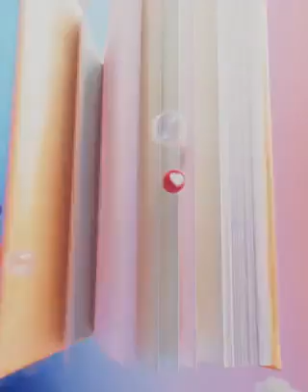Tadeusz Niemiec - Facebook zmontował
Fajna sklejka (losowo wybrani ) Facebook  Moje wydarzenia w 2018 roku🎭🎬 💐
Początek -  Nasze Ślubne z 14 sierpnia 1971 roku 💞w 2021 ZŁOTE GODY 🏆
Ewa Bardanin i jej mężem Janem & Jerzy Antkowiak " Czy Moda może być sztuką " 🎭
Następnie z spotkania " Debata" w Akademii Sztuk Pięknych w Łodzi  🛶🎭🎬
z udziałem Szymon Hołowna &  Mieczysław  Piotr Wojtczak.  🎭🎬
Z Dyrektor  Aneta Dalbiak  💐  Centralne Muzeum Włókiennictwa w Łodzi  🛶  🎭🎬
Galeria moich obrazów i zdjęcia z żoną Krystyną 💐  przed siedzibą Discovery 🎬 Warszawa
Wręczenie katalogu Pani Hanna  Zdanowska  💐  Prezydent Miasta Łodzi  🛶
podczas spotkania w Muzeum Miasta Łodzi 🛶...